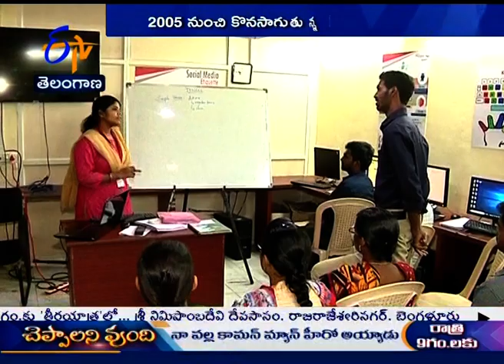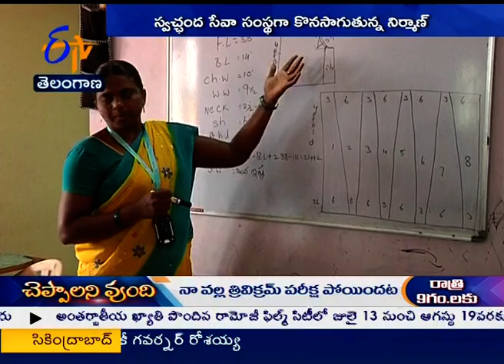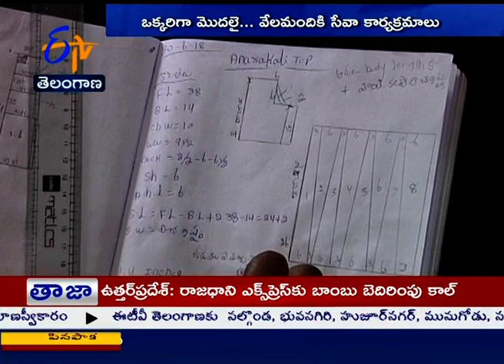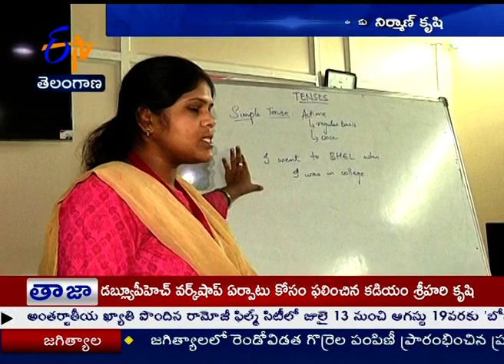Nirmaan Organization | Seva Nirmaan | ETV TELANGANA